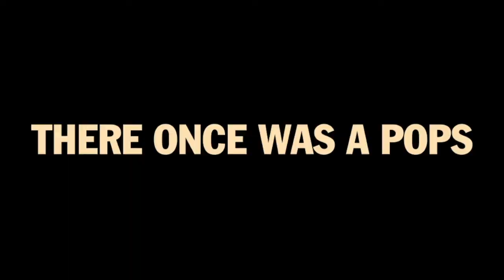A rootin' flutin' fiddlin' reedin' good time!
Howdy partners!  Listen to CSO musicians play just a few tunes from their upcoming western pops "Once Upon A Time in The West"!